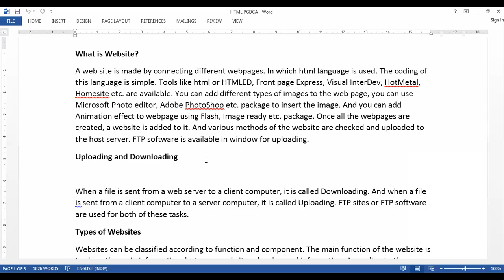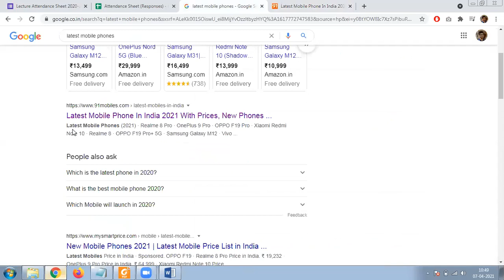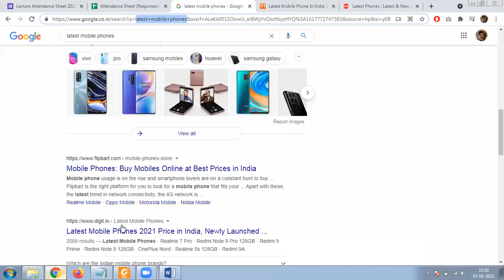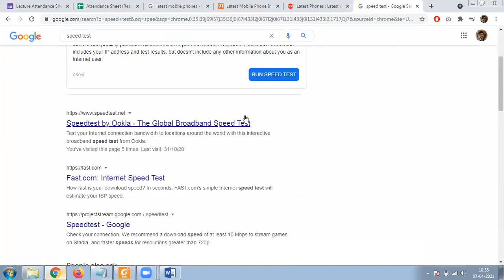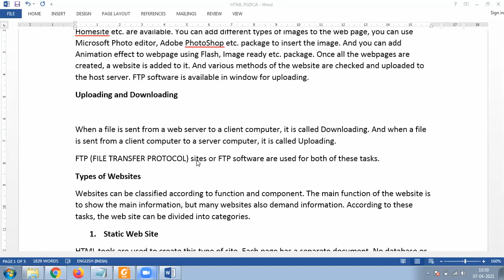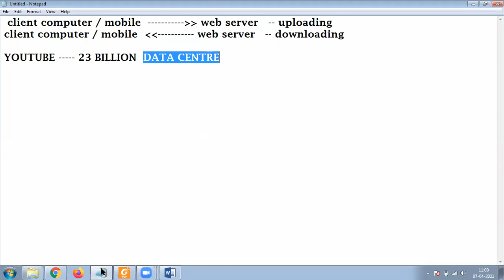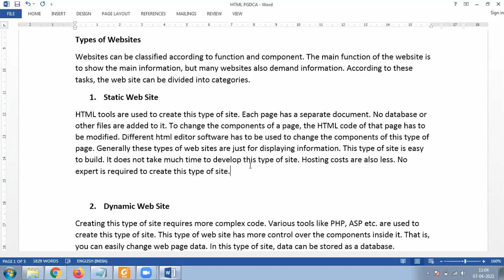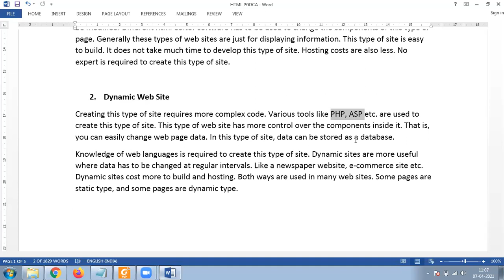07 APRIL 2021 WEBSTITES & TYPES OF WEBSITES